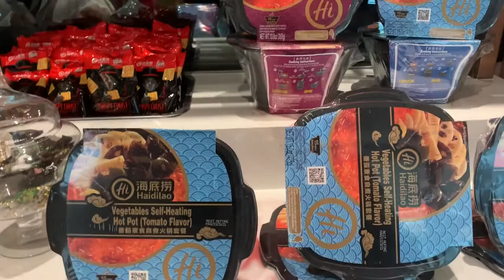BEST HAIDILAO HOT POT in Seattle | Fun hot pot experience | Must try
I decided to try Haidilao hot pot for the first time with my Thai friend. The food was good including fun experience.